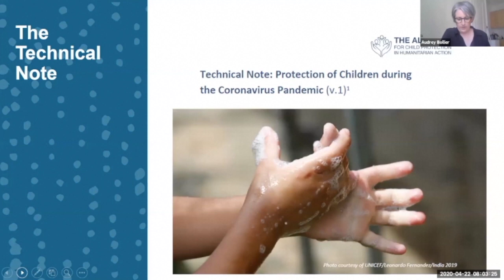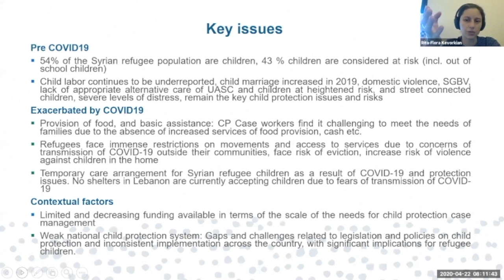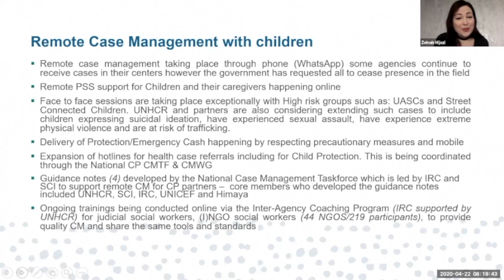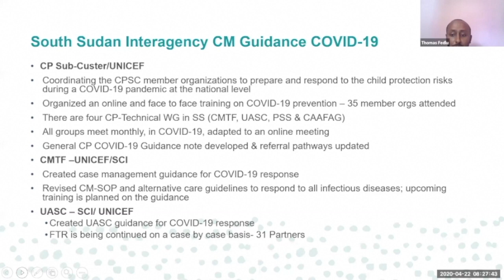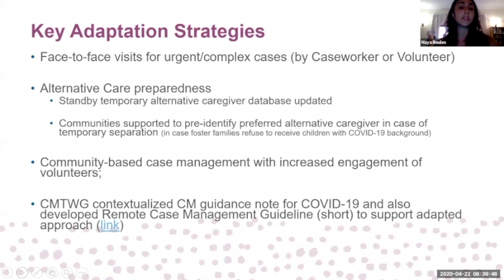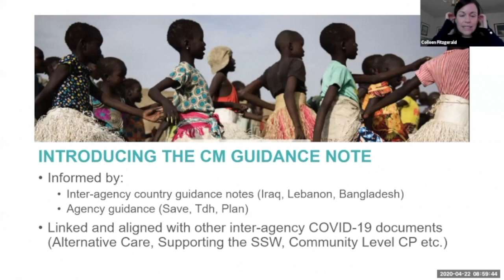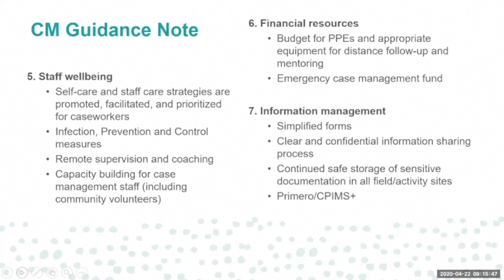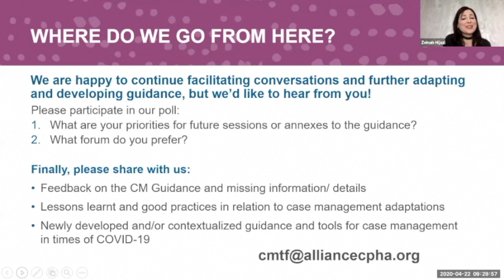Webinar | Adapting Child Protection Case Management to the COVID-19 Context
In this episode, Zeinab and the Case Management Task Force hosts a discussion on adapting child protection case management in the context of COVID-19. The webinar begins with front-line field examples from Lebanon, South Sudan, and Bangladesh, where Rita, Thomas, and Maya share their adaptations to CP case management with a question and answer period. The second half of the webinar gives a detailed overview of the Technical Note on Case Management, followed by question and answer period.

List of Speakers:
Audrey Bollier from The Alliance
Zeinab Hijazi from the Case Management Task Force and UNICEF
Rita Kevorkian from UNHCR
Thomas Fedu from the International Rescue Committee
Maya Boulos from Terre des hommes
Colleen Fitzgerald from the International Rescue Committee
Caroline Veldhuizen from Save the Children

Main Points:
0:10 Audrey begins the webinar with an overview of The Alliance’s Technical Note on child protection and COVID-19.
2:17 Zeinab gives an overview of the webinar and the Case Management Task Force.
4:26 Rita beings her presentation by giving some background to the pre-COVID-19 context in Lebanon.
6:34 Rita shares the child protection risks that have been exacerbated by COVID-19, including the closure of essential services and increased violence against children in the home.
8:29 Rita discusses the adaptations made the case management, including remote case management through WhatsApp and the expansions of hotlines This concludes Rita’s presentation.
15:28 Thomas begins his presentation by giving on overview of the COVID-19 context in South Sudan.
18:24 Thomas discusses the measures taken to support case management, including coordinating the child protection sub-cluster to respond to child protection risks.
21:25 Thomas shares the adaptations made to child protections case management, including identifying high-risk cases and engaging is message dissemination use a megaphone. This concludes Thomas’s presentation.
24:47 Maya beings her presentation by giving an overview of Cox’s Bazar refugee camp in Bangladesh and shares the child protection risks, including increased exposure to violence in the home, child marriage, and child labour.
29:04 Maya shares the key challenges faced in responding to COVID-19, including the telecommunication ban and movement/field-access restrictions.
30:34 Maya discusses the key adaptions strategies used to address these challenges, including face-to-face visits for high-risk cases and community-based case management from volunteers. This concludes Maya’s presentation.
32:22 Zeinab begins the Q&A session.
32:38 Q1: What are some specific considerations for child protection case management for refugee and asylum seeking children during the COVID-19 pandemic?
39:06 Q2: With remote case management, do you record the interviews for accountability purposes and how can we address the issue of consent in remote assessments?
41:52 Q3: How do you build trust with survivors of violence as we work remotely? How do survivor’s disclosure easily to case workers?
42:48 Q4: How are you engaging volunteers and communities in the community-based mechanism given the current COVID-19 context?
43:51 Q5: How do you identify new cases during COVID-19 and how do make your assessment? Is it hard through the phone or is there any good practice from your context for conducting assessment over the phone?
46:12 Colleen begins her presentation by introducing the case management guidance note and its creation.
49:03 Colleen discusses the some of the core components of the case management guidance note, including reviewing case management responses and strengthening the child protection system as a vital part of the COVID-19 response.
57:23 Caroline discusses further some of the core components of the case management guidance note, including a focus on staff well-being and providing financial resources. This concludes the Case Management Task Force presentation.
1:02:11 Zeinab begins the Q&A session.
1:02:48 Q1: Any guidance or advice on standard operating procedures on carrying out a 'best interest determination' panel review remotely?
1:04:25 Q2: How does the guidance address child protection cases for those with intellectual and communication disabilities?
1:05:47 Q3: Any guidance on how to maintain confidentiality and how to adapt data protection protocols for remote case management with COVID-19 restrictions in place?
1:11:27 Zeinab shares next steps for case management in times of COVID-19 for continuing conversations and further adapting and developing guidance.
1:12:32 Zeinab gives closing remarks and concludes the webinar.

Technical Note: Adaptations of Child Protection Case Management to the COVID-19 Pandemic